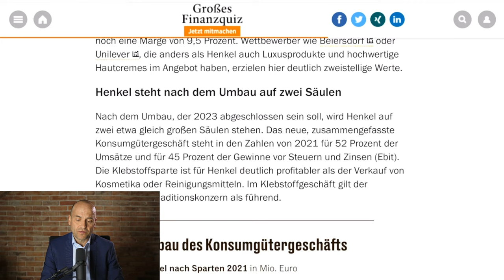Henkel: Tipps für betroffene Mitarbeiter! (+Prävention)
📞 Unsere Telefonnummer:
▶ 030/40004999

⭐⭐⭐⭐⭐ Ich würde mich freuen, wenn Du meinen Video-Blog in wenigen Schritten bewertest. Vielen Dank!